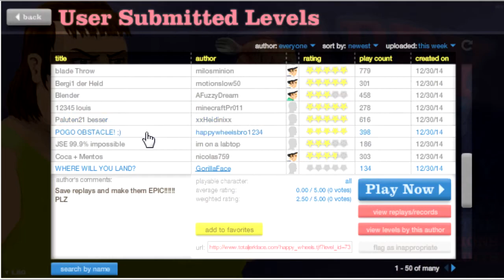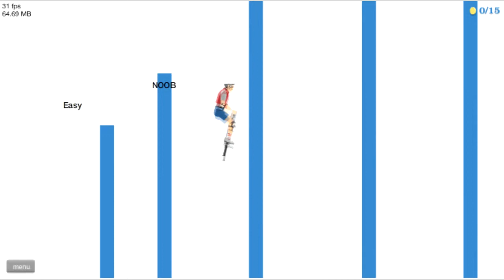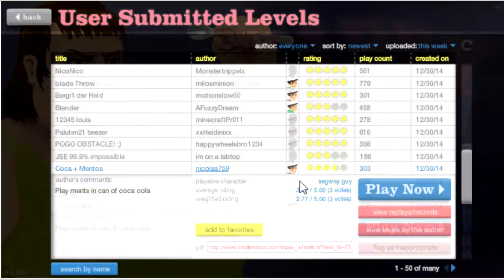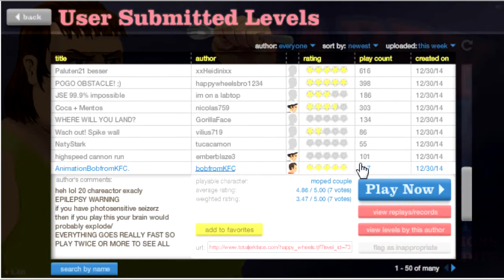HAPPY WHEELS: It's Been So Long! - Ep. 1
NOTE: Sound Is Messed Up

LINKS!

Social:
♛ Google+: +VIRUSGamingLIVE

♛ Joe MK (@IAmJoeMK)
♛ David (@meet__dave)
♛ Charlie (@sunsunsuu)